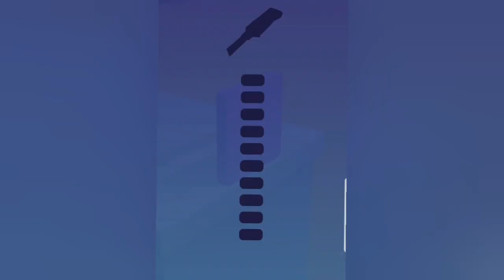Satisfying games Tiktok Videos Roof rails,muscle run,Cube Runner Tiktok Level 1111111